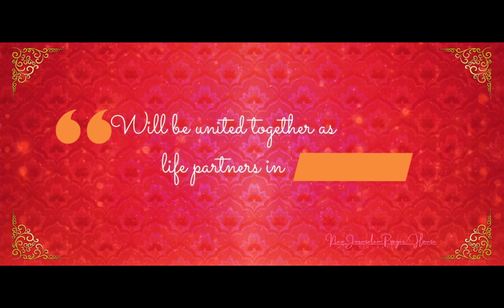Bro.KM. Ephraim & Sis. R. Susan Grace Wedding Invitation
Loving Invitation of the Holy Matrimony of His Servants KM Ephraim & R Susan Grace.

Please Pray and Participate.

Bro. KM Samson and Sis. Eunice
Bro. R Philip and Sis. Mercy